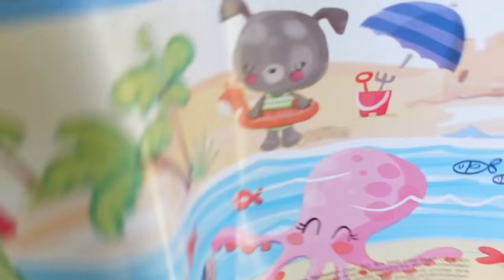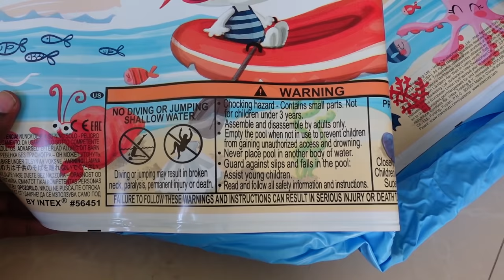Private Swimming Pool For Kids Under 800 Rupees